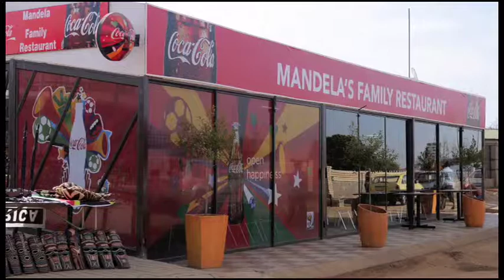"A Taste of Africa" 2009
A trip to South Africa-"A Taste of Africa" 2009
Photography by Gregg Lowe & Dave Monk
Images captured with Nikon D300s courtesy of Thomas J  Myers of Nikon.